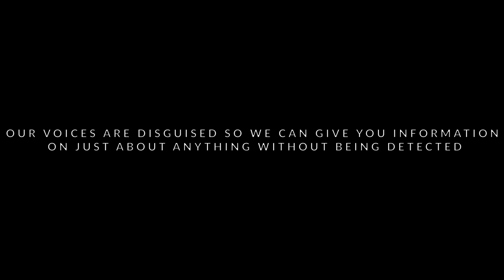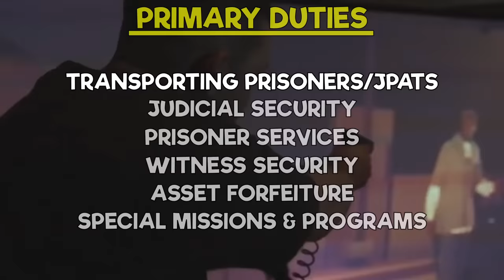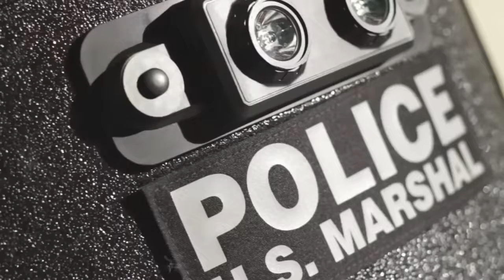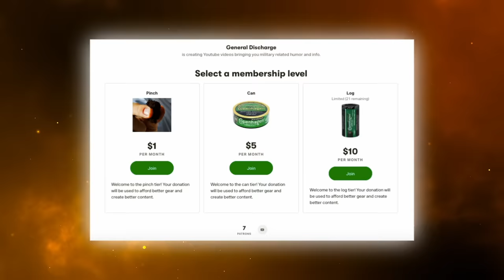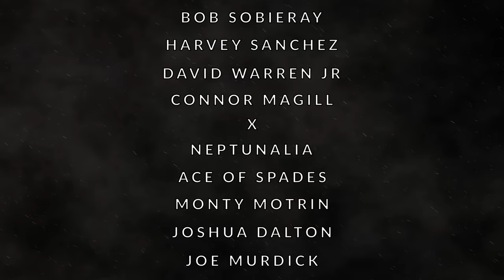US MARSHALS SERVICE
Want to know about the United States Marshals Service? The U.S. Marshals are a federal law enforcement agency that falls under the Department of Justice.

The U.S. Marshals have a diverse set of capabilities and missions, ranging from Fugitive Apprehension, JPATS, Judicial Security, Prisoner Services, Witness Security, Asset Forfeiture, and Special Missions and Programs. The U.S. Marshals also have the Special Operations Group (SOG), which is one of their elite units.

If you want to know more about the capabilities, missions, opportunities, and how to join the U.S. Marshals, watch this video until the end!